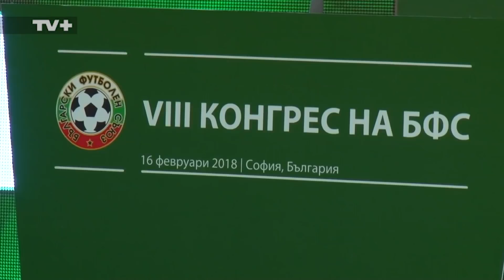Стойко Сакалиев: Лудогорец пречи на ЦСКА, ситуацията в Левски е трагично жалка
⚽️ Абонирайте се за нашия канал в YouTube, за да не пропуснете най-новите интервюта от "Код Спорт" ▶️